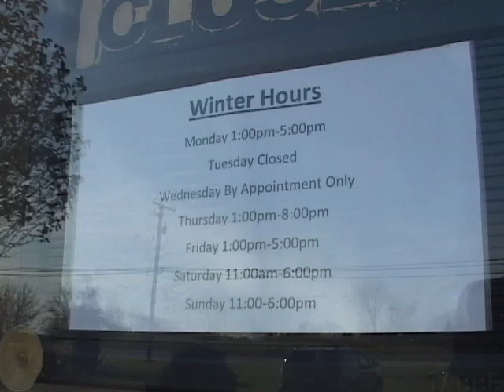DOG HOMES WANTED!.mp4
Your home could be THE home for one of these delightful canine critters! Consider the love and affection that could be yours waiting for you at Save-A-Pet no kill animal shelter in Grayslake, IL. Watch them here, then visit or call them at: Save-A-Pet Adoption Center 31664 North Fairfield Road Grayslake, Illinois 60030 Phone: You'll be glad you did!